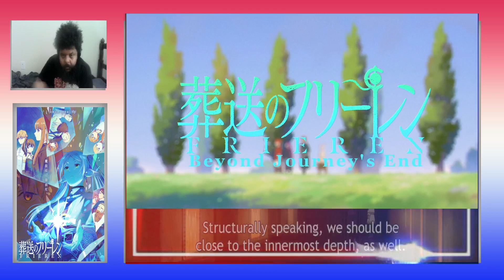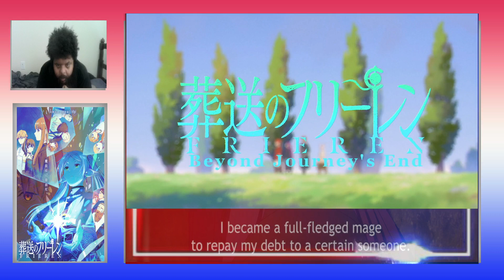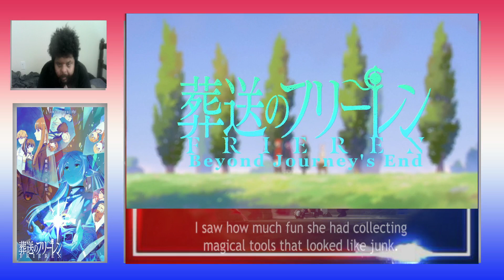Conquering the Labyrinth | Frieren Beyond Journey's End Episode 23 Reaction